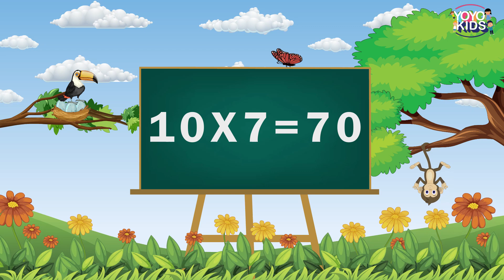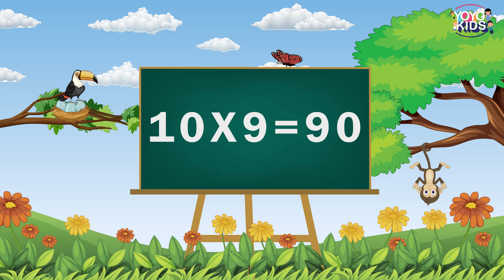Table of 10, Rhythmic Table of Ten, Learn Multiplication Table of 10 x 1 = 10 | yoyo Kids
Looking for a good learning channel for your kid then you are at the right place. YOYO kids is a channel where young ones can learn in an entertaining and fun way. You need not to bother about the wrong content or video as all the content uploaded at this channel is perfect for kids to watch and learn out of it.
This video shows table of 10 and your kid can learn while watching the video. The animated video can be fun for kids to watch with great background music. Our channel motto is to instruct kids with Moral Stories and Educational learning for a superior future. YoYo Kids guarantee to give the children the best visual experience of the relative multitude of energized stories with astounding characters and appealing introduction.
Viewers can look for adequate number of learning videos and fantasies at this channel. With these young ones can take in the good learning from videos and can review for the duration of their life.
Don’t forget to check our other learning videos on our channel. if you like it, please comment and share with others, also, share your valuable feedback to help us grow and improve.